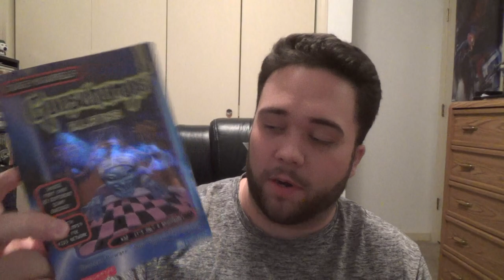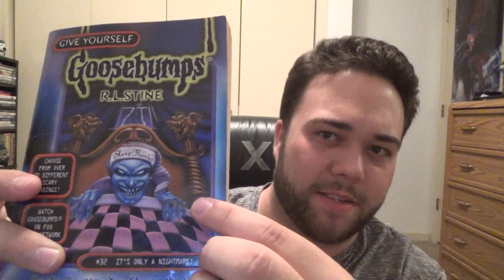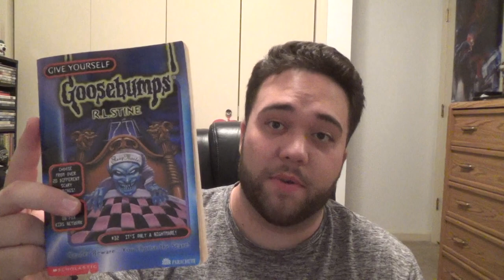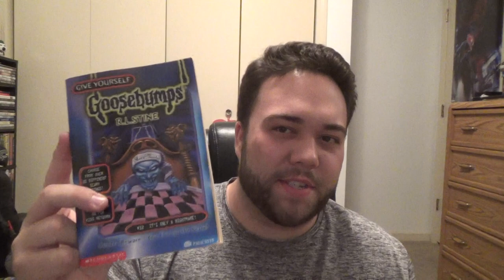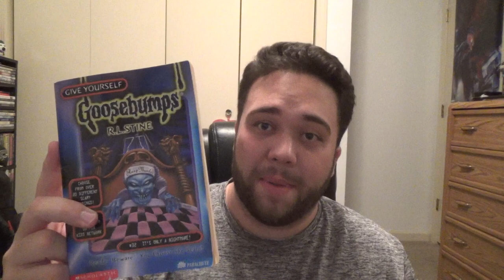Give Yourself Goosebumps: It's Only A Nightmare! - Book Review